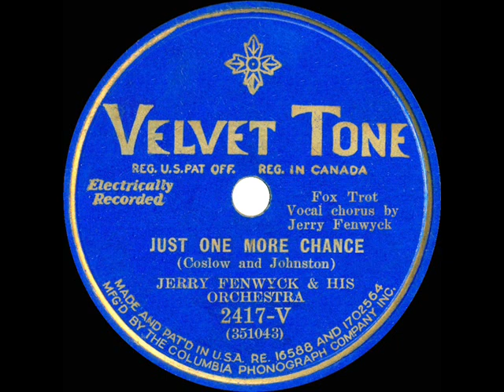1931 Ben Selvin (as ‘Jerry Fenwyck’) - Just One More Chance (Milt Coleman, vocal)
From the Rick Colom Collection: Different from Selvin’s Columbia-issued version (available here on the channel), this arrangement of the Crosby hit and the also-posted flipside “Makin' Faces At The Man In The Moon” were released on several of the company’s dime store labels under multiple pseudonyms.

78rpm Velvet Tone 2417-V - Just One More Chance (Coslow-Johnston) by Jerry Fenwyck & his Orchestra (Ben Selvin), vocal by Jerry Fenwyck (Milt Coleman), recorded in NYC Jun 18, 1931